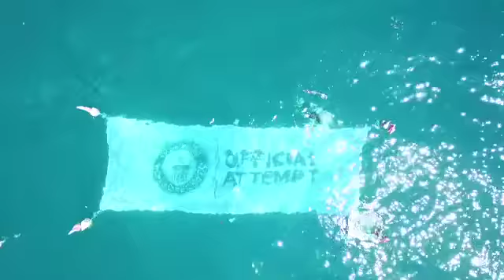Guinness World Records (GWR), Manado 2019 #2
Late post...

74th Independence Day Republic of Indonesia.
WASI (Wanita Selam Indonesia).

Pemecahan Rekor Dunia (Guinness World Records/GWR) bersama 3.000 Penyelam :
#1. Penyelaman Massal Terbanyak (The Most People Scuba Diving Simultaneously).
#2. Pembentangan Bendera Terbesar di Bawah Air (Largest Flag Unfurled Underwater).
#3. Rangkaian Penyelam Terpanjang di Bawah Air (Largest Human Chain Underwater).

Lokasi : Kawasan Bisnis Megamas, Manado North Sulawesi, Indonesia (August 3rd 2019).

Team Selam/Penyelam Polda Kaltim (Polairud Polda Kaltim).